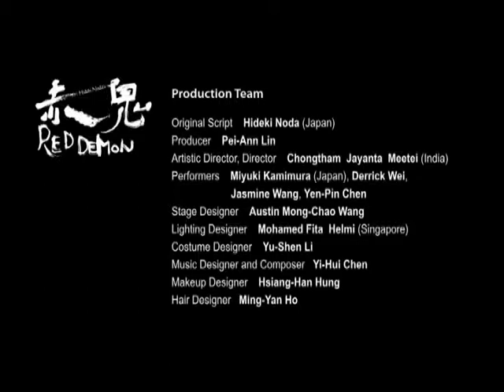EX-亞洲劇團演出精華剪輯excerpt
2014《婚姻1/2》
2014《華格納革命指環_齊格飛》
2014《iStory4》
2013《赤鬼》
2012《猴賽雷》
2010《假戲真作》
2011《百年復甦》